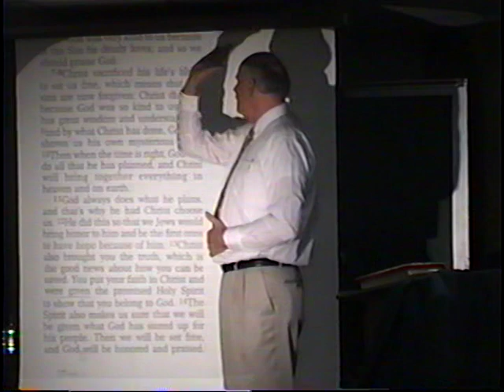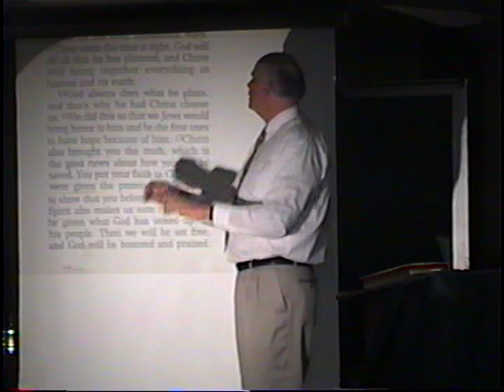ASL Spiritual Blessings In Christ by Tony Callies , part 2